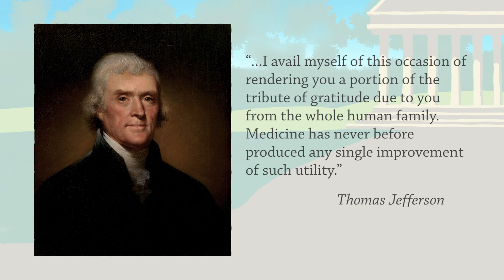Edward Jenner: Biography of a Great Thinker || History of Science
Edward Jenner (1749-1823) is known as the "Father of Immunology. " He pioneered the use of vaccination against smallpox, a deadly scourge.  After initial resistance, vaccination became compulsory in England, and across the world there was a mass vaccination effort. In 1980, smallpox was declared eradicated.

Love Socratica?
Never Miss an Upload!

Want to Learn More?
We recommend the following books:

The Life of Edward Jenner

Asimov’s Chronology of Science & Discovery

To support more videos from Socratica, visit

Our address is:  1EttYyGwJmpy9bLY2UcmEqMJuBfaZ1HdG9

Host: Liliana de Castro
Artwork:  Kim Parkhurst
Directed by Michael Harrison
Written & Produced by Kimberly Hatch Harrison